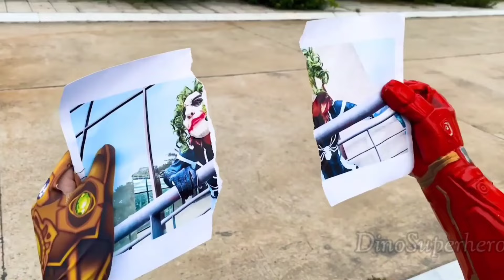IRONMAN vs SPIDERMAN vs HULK AVENGERS CAPTAIN AMERICA CARTOON, VENOM, BATMAN THOR AVENGERS ASSEMBLE!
IRONMAN vs SPIDERMAN vs HULK AVENGERS CAPTAIN AMERICA CARTOON, VENOM, BATMAN THOR AVENGERS ASSEMBLE! | DINO SUPERHERO

DINO SUPERHERO channel and all of its videos are not “directed at children” within the meaning of Title 16 C.F.R. § 312.2 of the CHILD ONLINE PRIVACY PROTECTION ACT (USA) is not directed to children under the age of 13. Additionally, DINO SUPERHERO Channel disclaims any and all liability or responsibility for the practices and policies of YouTube and its agents and subsidiaries, or other affiliated third parties, regarding data collection.